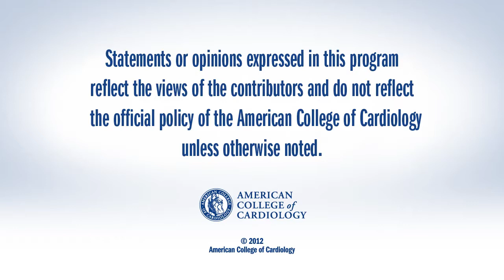High-Sensitivity Troponin as a Biomarker: A PLATO Substudy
Ticagrelor has its largest effect in ACS patients with elevated troponin regardless of invasive or noninvasive management.

Terry Ferguson, MD
VP, Global Affairs
AstraZeneca